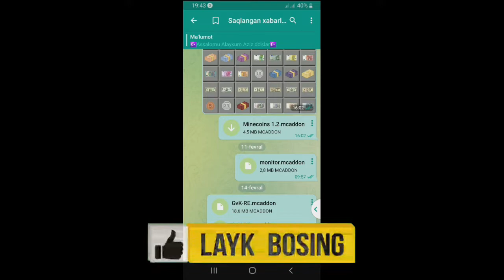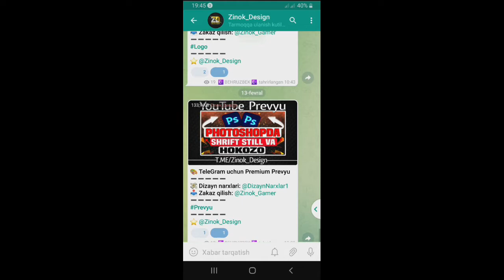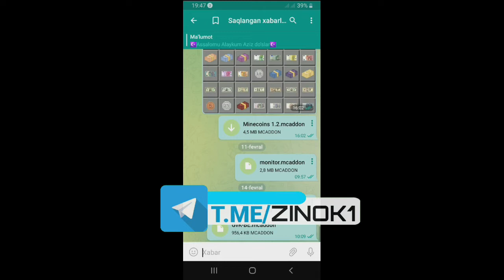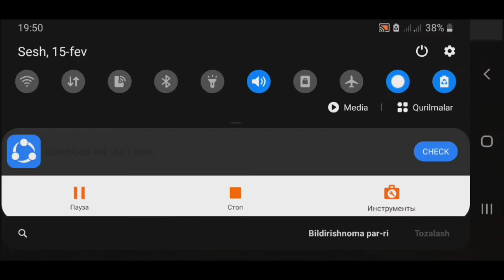/MINECRAFT\|| GADZILLO VA KING KONG MODI || TELEFONGA MODLAR || { O‘ZBEKCHA MOD QO‘SHISH }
Salom do‘slar bu gungi video rolikda MineCraft Gadzillo Va King Kong Modi O‘rnatish  Telefonga Modlar Uzbekcha Mod Qo‘shish bo‘ldi.
😀Do‘slar kanalimda yangi bo‘lselar kanalimga Obuna bo‘lilar va do‘slar video yoqqan bo‘lsa Layk tugmasini bosib qo‘yinglar yana Kamentariyada chiroyli izoh qoldiringlar do‘slar
📡 ICHTIMOIY TARMOQLARIM ⬇️
✊Ukamni YouTube kanali⬇️
📽Videodagi 📲Modni yuklab oling⬇️
😉Men bilan ☎️Aloqa:
📽Videodagi 📍O‘yinni o‘rnatib oling⬇️
🎨Dizayn Group⬇️
🌐Telegram 🎴Kanalim⬇️
✌🎨Sizning Youtube   kanalingizga dizayn kerakmi🤔⬇️
😁Yani
🌅Avatarka 🌄Banner 🏞Prevyu
Kerak bo‘lsa⬇️
🎨Dizayn 🎴Kanalim ⬇️
📁 MineCraft O‘ynining Modlarini Saqlovchi Kanal.⬇️
📽 Videodagi Faydalanilgan Programmalar ⬇️
🎬 KineMaster ✅
🅿️ Pixellap ✅
🅿️ Ps Touch ✅